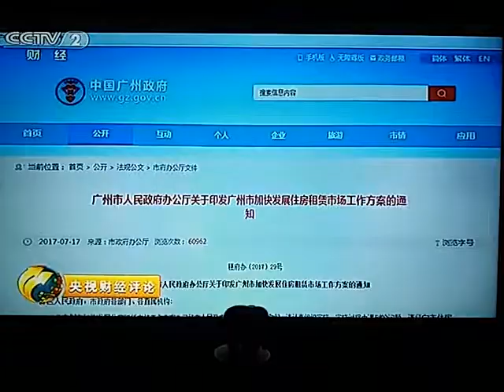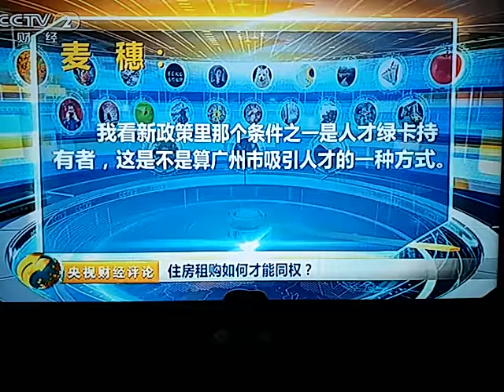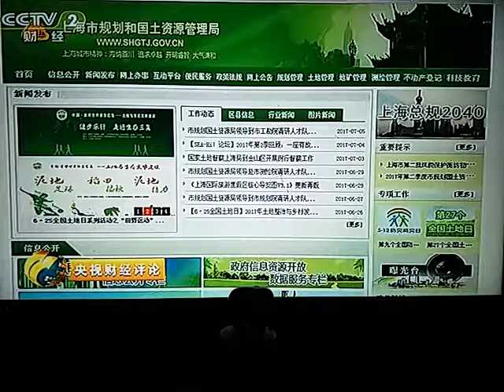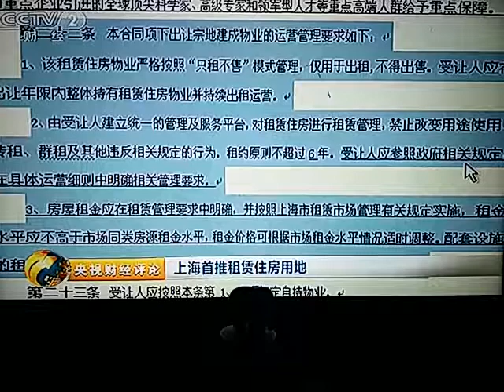北京住房租購如何才能學習廣州步向同權